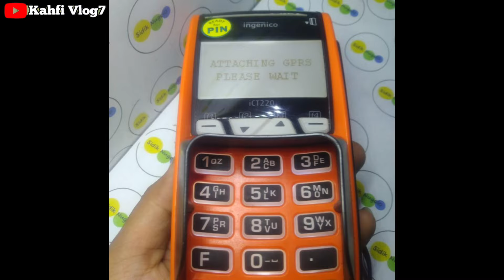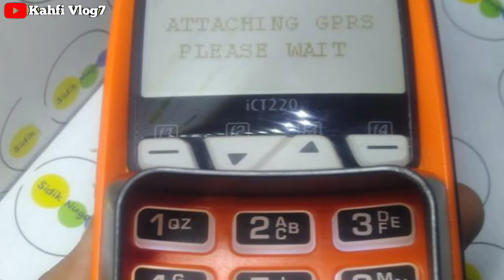HASIL CEK SALDO KKS BRI & BNI HARI INI SELASA 02 JULI 2024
Bpnt
Pkh
info pkh
info bpnt
bansos
pip
kjp plus
klj
pkh bni
pkh mandiri
pkh bsi
pkh btn
pkh bri